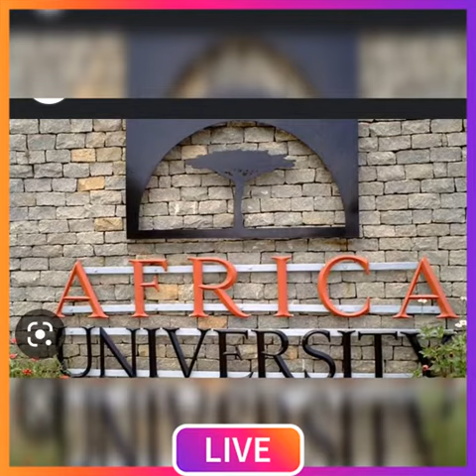Universities in Zimbabwe 🇿🇼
A short video of some of the Universities in Zimbabwe. Professionals are created in these Universities.